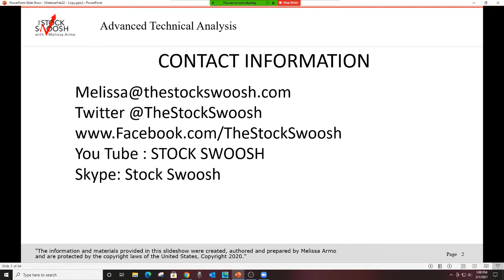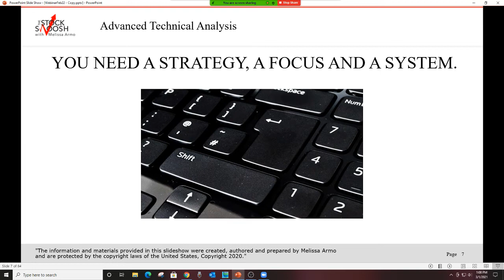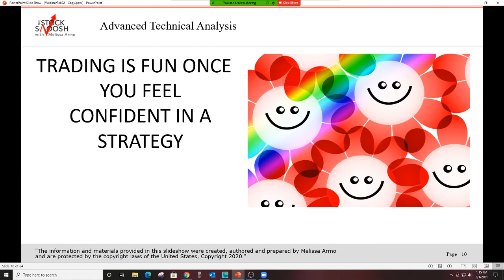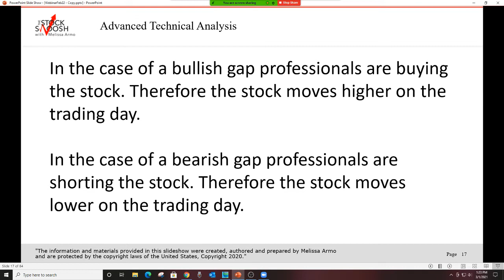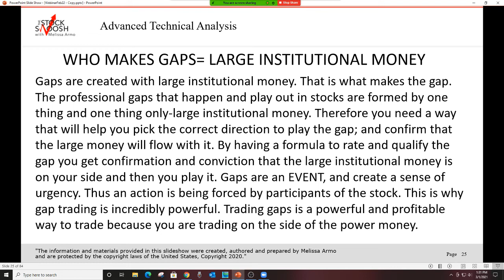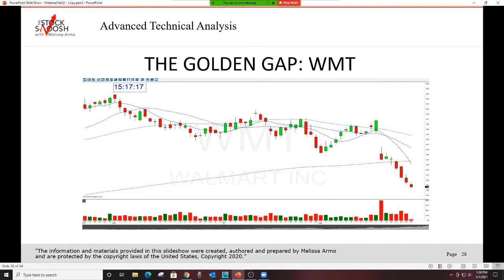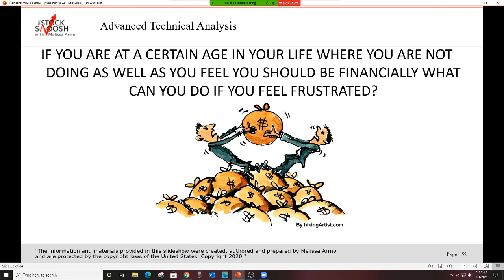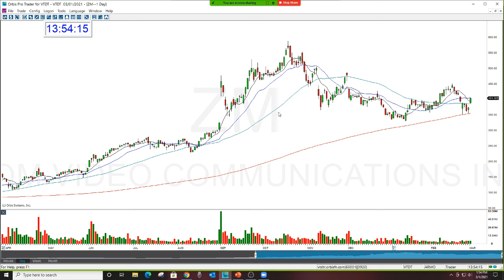Advanced Technical Analysis